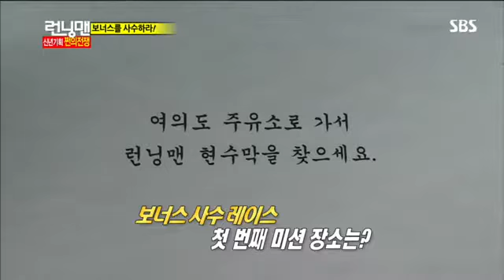런닝맨(엄지원,박신양) #3